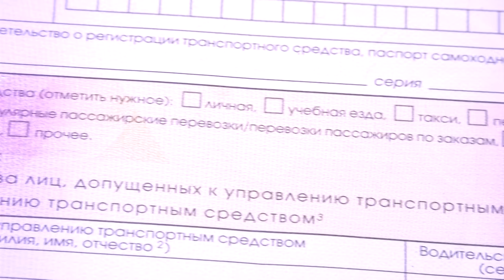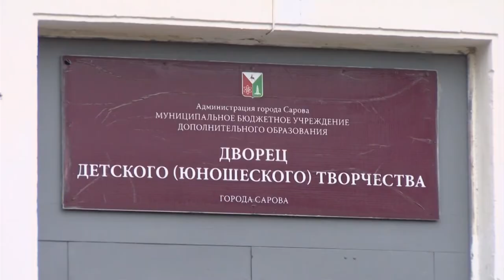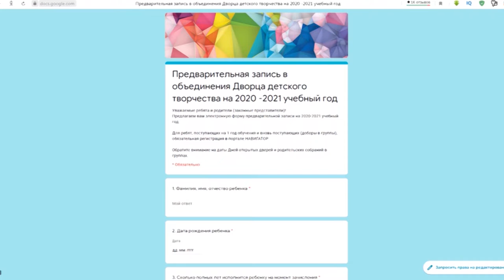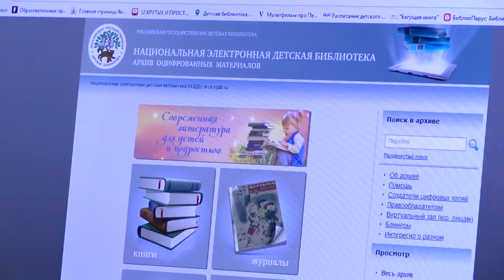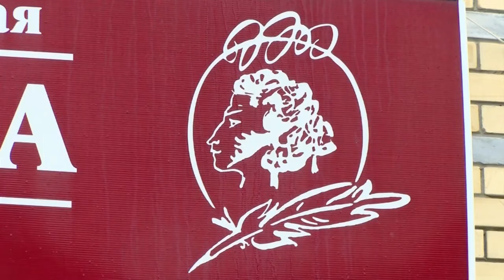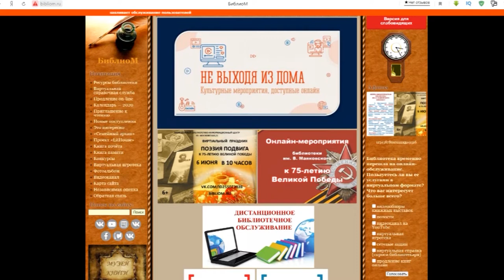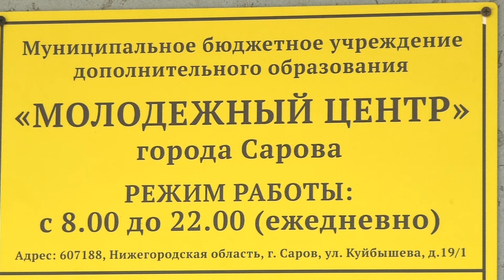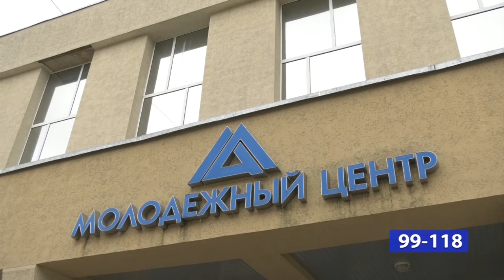Новости Сарова. Итоги недели. 01.06 - 05.06